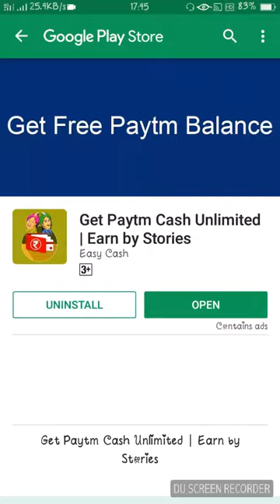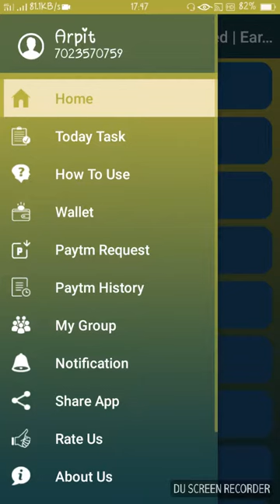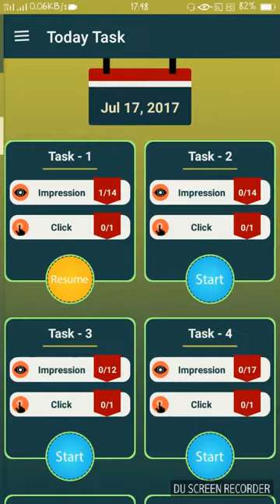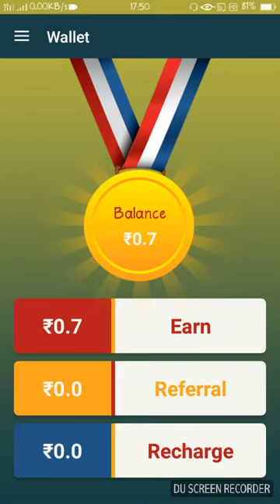New app earn money daily click kr ke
App link
Hii! Your Friend Arpit has invited you to join Get Paytm Cash Unlimited | Earn by Stories.
Signup and get unlimited Rupees in Your Application Wallet.Install with Refer Code :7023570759